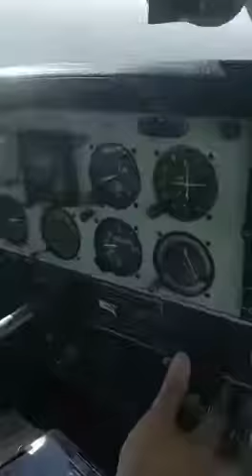Dewsbury markaz plane view 26/01/2018 birds eye biew